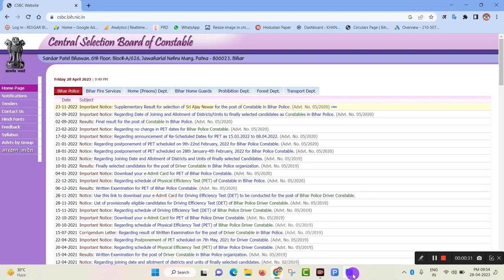Bihar Police Constable 21391 post New Vacancy 2023 || Bihar Police New Bharti 2023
Bihar Police Constable New Vacancy 2023 || Bihar Police New Bharti 2023 for 21391 Constable.Bihar Police Constable Recruitment 2023 official update has been released by Bihar Govt. for Bihar Police Constable Bharti 2023 Online Form.

The Candidate who was waiting for the Bihar Police Recruitment. Now they can read all the information related to Bihar Constable Recruitment 2023. Interesting Candidate are advised to read the full notification before apply online.

bihar police new bharti,
bihar police bharti update 2023,
bihar police constable vacancy 2023 new update,
bihar police recruitment 2023 notification,